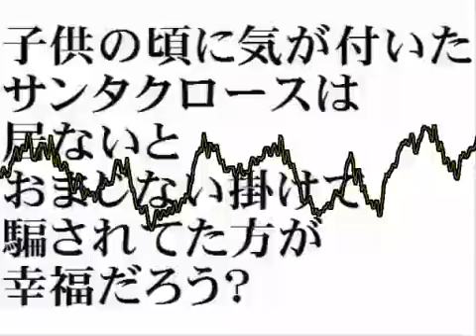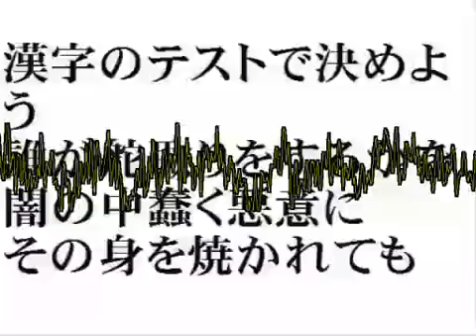【鏡音リン】革命家の散弾銃【オリジナル曲】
説明文
クレイジー・ポップ・パンクロック
カラオケ屋さんで歌えるそうです
mylist/6918200